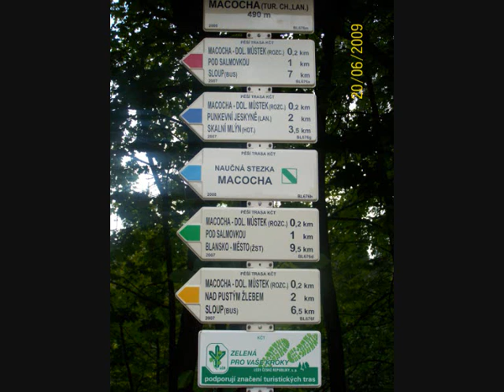Stařešinky III pokračování Jarka (fotky)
takhle nějak se pokračovalo ráno.